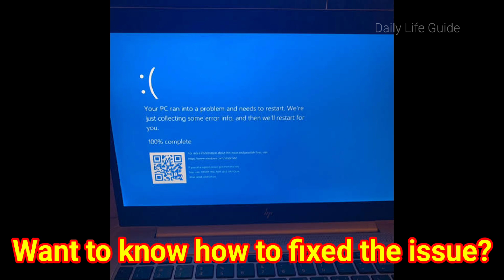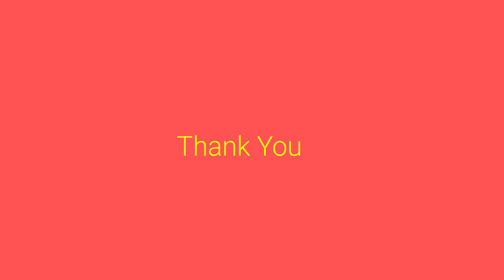How to fixed CrowdStrike issue|Blue screen issue fixed|CrowdStrike issue resolved|Crowd Strike issue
Are you facing blue screen issue in your windows 10?

Many Microsoft Windows users are experiencing Blue Screen of Death (BSOD) errors following a recent CrowdStrike update.

Step 1:
Boot Windows into Safe Mode

Step 2:
Navigate to the directory C:\Windows \System32\drivers\CrowdStrike

Step 3:
Locate the file matching C-00000291*.sys and delete it

Step 4:
Boot the host normally

Note: You can also boot in Windows Recovery Environment (WinRE)